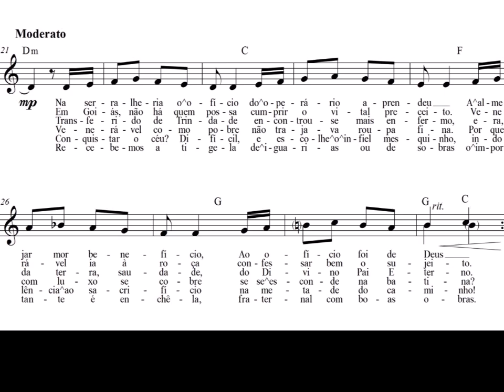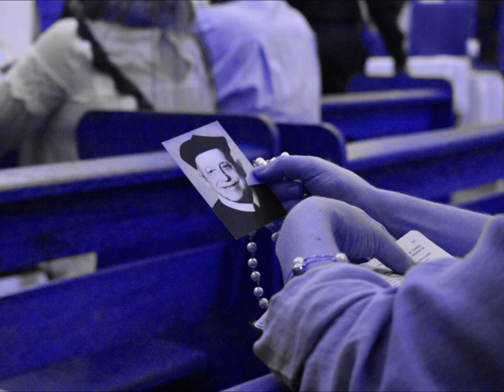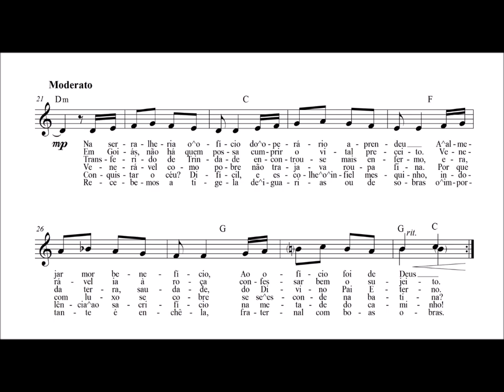Salve, ó Padre Pelágio (Hino ao Padre Pelágio - Oficial) F Benedictus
Hino composto em novembro de 2018 por ocasião do ano devocional, festa e novena pela glorificação de Padre Pelágio. Trindade-GO

"Na serralheria o ofício
do operário aprendeu,
a almejar mor benefício,
ao ofício foi de Deus.

Salve, ó Padre Pelágio,
pai dos doentes e pobres.
Apóstolo de Goiás,
rogai a Deus por nós.

Em Goiás, não há quem possa
cumprir o vital preceito.
Venerável ia à roça
confessar bem o sujeito.

Transferido de Trindade
encontrou-se mais enfermo,
era, da terra, saudade,
do Divino Pai Eterno.

Venerável, como o pobre
não trajava roupa fina.
Por que com luxo se cobre,
se se esconde na batina?

Conquistar o céu? Difícil,
e escolhe o infiel, mesquinho,
indolência ao sacrifício,
na metade do caminho!

Recebemos a tigela
de iguarias ou de sobras,
o importante é enchê-la
fraternal com boas obras.